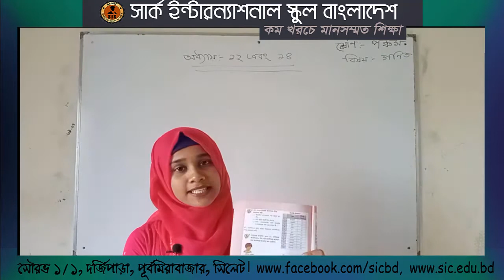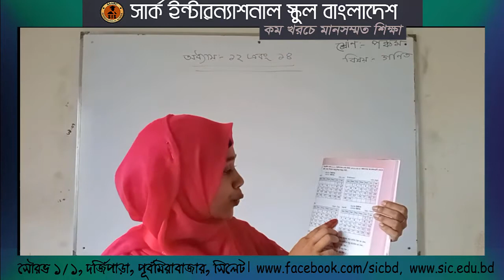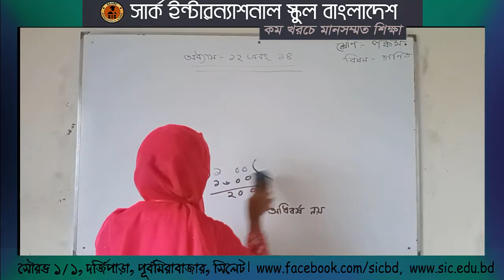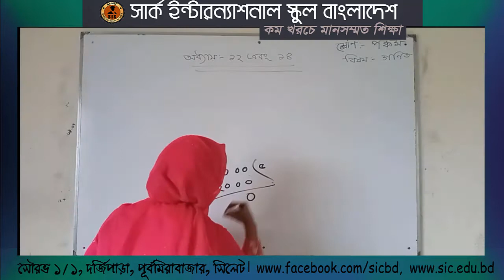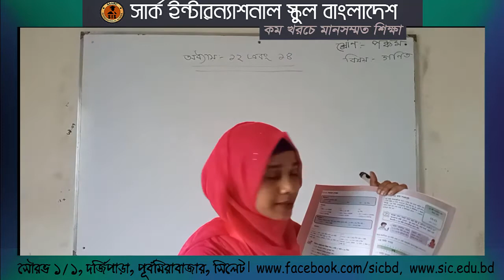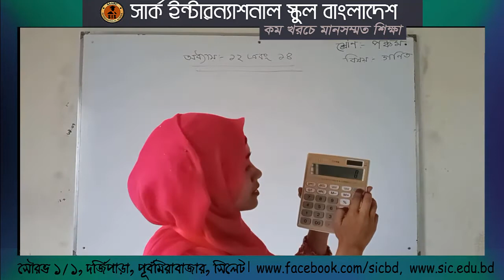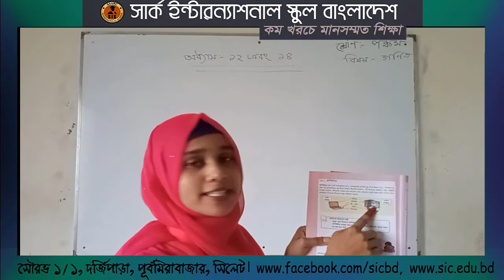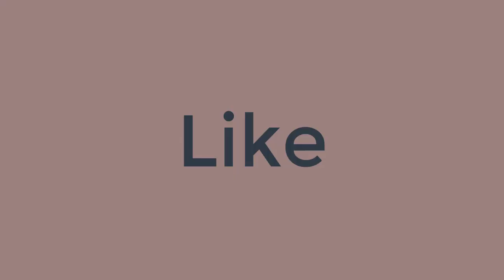পঞ্চম শ্রেণি । সাধারণ গণিত। অধ্যায়-১২ ও ১৪ । SAARC e Education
পঞ্চম শ্রেণি । সাধারণ গণিত। অধ্যায়-১২ ও ১৪  থেকে সৃজনশীল । SAARC e Education | Anjuman Miss
৫ম শ্রেণি । Math Solved। অধ্যায়-৯ থেকে সৃজনশীল । SAARC e Education | Anjuman Miss